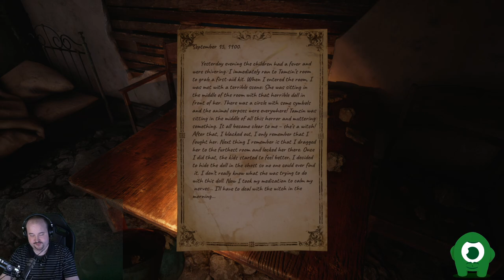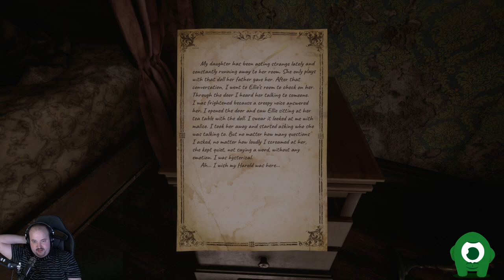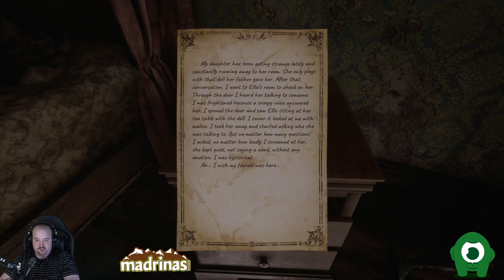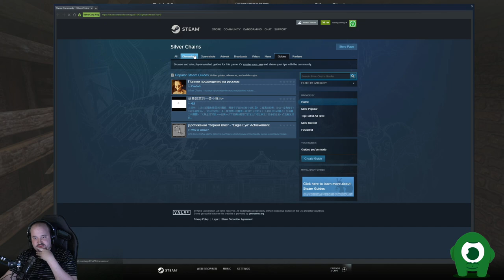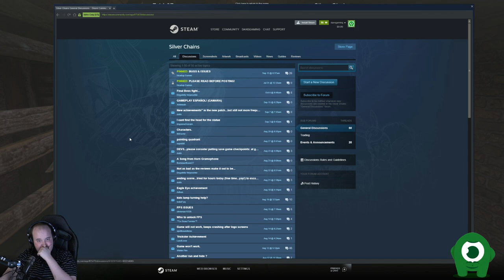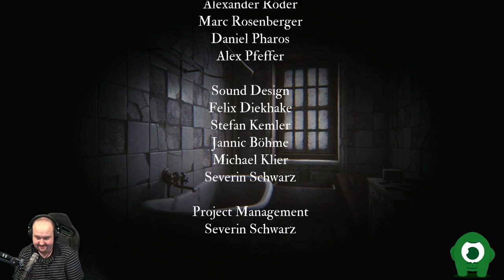Let's Play Silver Chains - Scary Horror Game! - Part 2